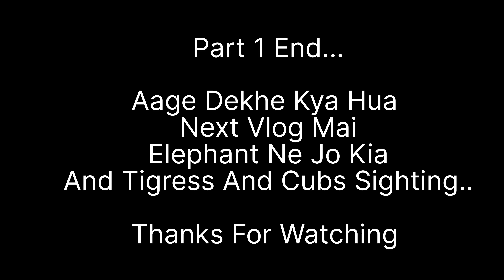Tigress With Cubs Sighting | Bijrani Jim Corbett | Elephant Charged Us Part 1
Tigress With Cubs Sighting | Bijrani Jim Corbett | Elephant Charged Us

I am your friend and host Deepankar Khulbe
Sharing our latest Jungle Safari experience on dated 24 January 2023
On this Adventure we got Dream sighting of Tigress with two cubs near Bijrani frh campus and elephant Charged us on the jungle safari
So it was really great and Thrill experience
as a regular practice we maintain full security and space from wild animals and sharing our great experience with you

Please don't irritate or try to go close with experience and guide ,it may harmful and risktaking

Jungle Safari
wildlifedzonejim corbettnationalpark
Bijrani Zone
Tiger Sighting
Elephant Charged
Elephant Attached
Tigress
Tigers cub
cubs
Animal love
Haldwani To Jim Corbett
Haldwani
Corbett

Comment Will Reply on your Queries
or DM on instagram Wildlifedzone

Part 2 will be released on next day

Deepankar Khulbe
Wildlifedzone